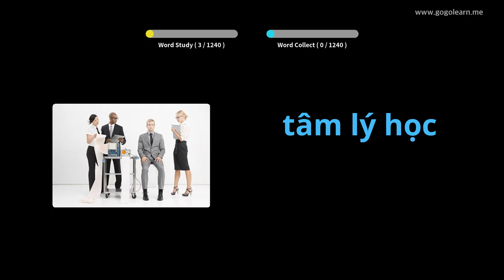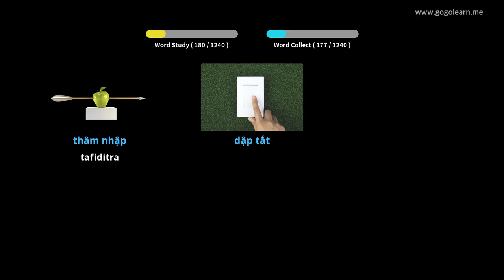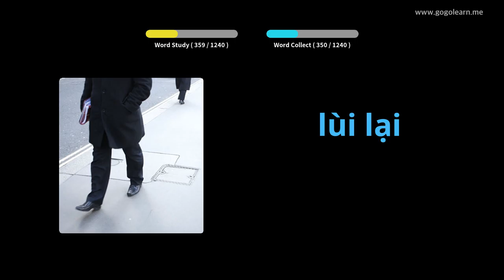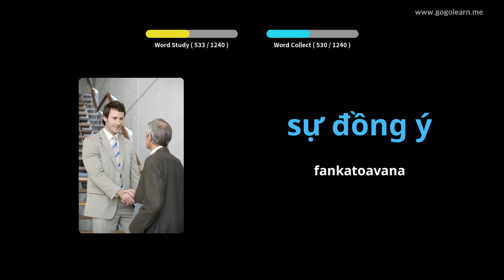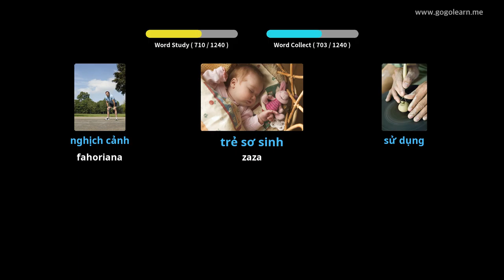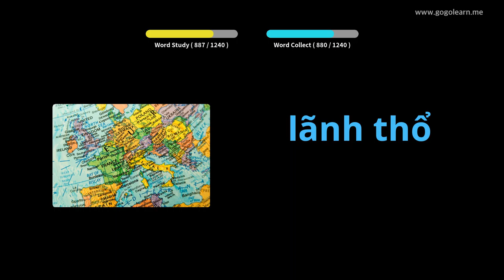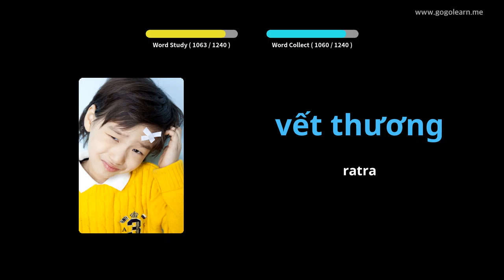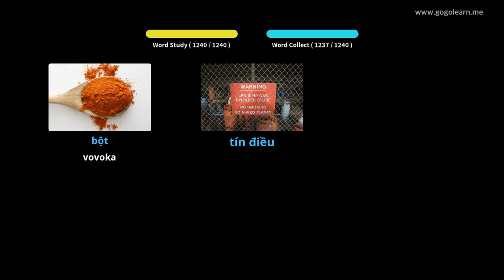Mpianatra Voambolana Vietnam | Golearn